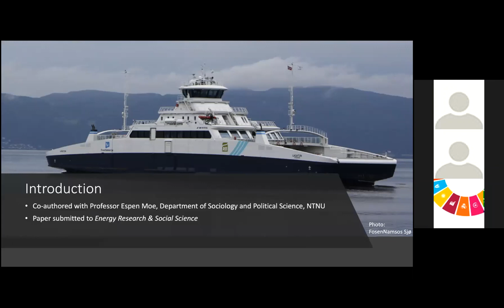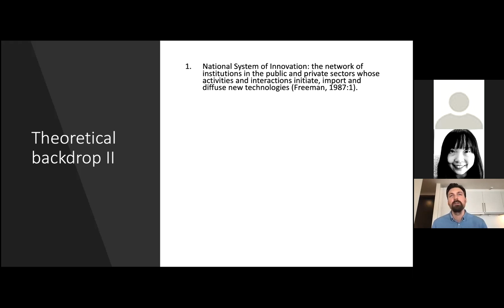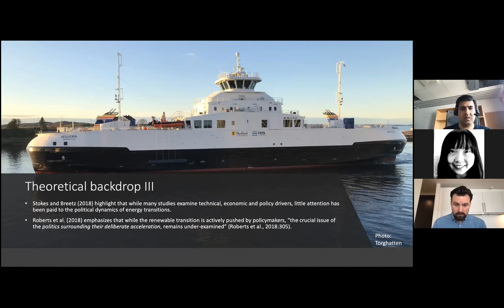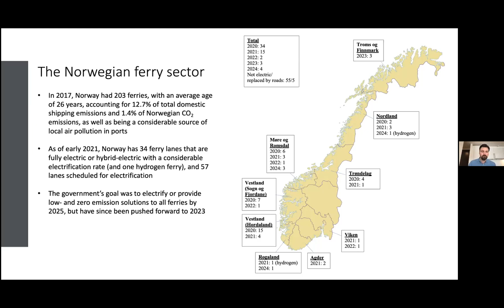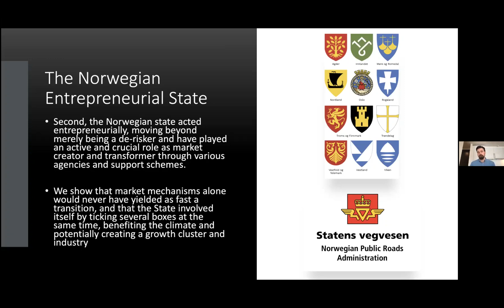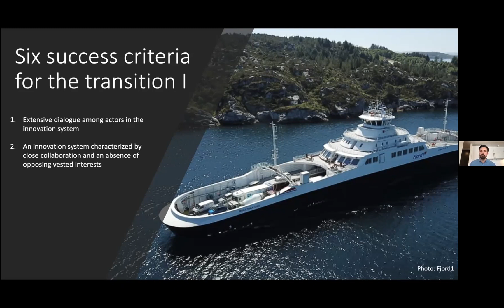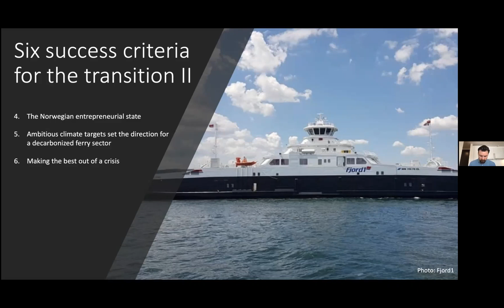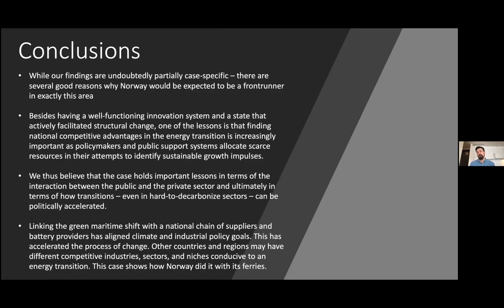A green maritime shift: Lessons from the electrification of ferries in Norway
An NTNU Team Society webinar

Speaker: Simen Rostad Sæther, Department of Sociology and Political Science, Norwegian University of Science and Technology

Discussant: Markus Steen, SINTEF Digital

About the webinar:
Simen Rostad Sæther is a Ph.D. Candidate in Political Science and NTNU Sustainability and will present and discuss insights from a paper on the electrification of Norwegian ferries he has recently submitted with Professor Espen Moe. In this article, they study the electrification of ferries in Norway as a case of accelerated transitions. The politics of accelerating change and accelerated transitions are sorely understudied, as is the electrification of the maritime sector.
They propose four main explanatory factors for what led to the rapid electrification of Norwegian ferries. First, what they label the Norwegian ferry innovation system played a major role in creating the conditions and an environment that was conducive to electrification. Second, the Norwegian state acted entrepreneurially, moving beyond merely being a de-risker and playing an active and crucial role as market creator and transformer through various agencies and support schemes. Third, the absence of vested interest resistance in the maritime sector made it easy to pursue policies of structural change and to find win-win solutions. Fourth, the relative absence of vested interests interplayed with the occurrence of a strong oil shock, which created further incentives for a maritime sector overly dependent on orders from the petroleum sector to find new markets and products.
While their findings are undoubtedly partially case-specific – there are several good reasons why Norway would be expected to be a frontrunner in exactly this area – we believe that the case holds important lessons in terms of the interaction between the public and the private sector and ultimately in terms of how transitions – even in hard-to-decarbonize sectors – can be politically accelerated.